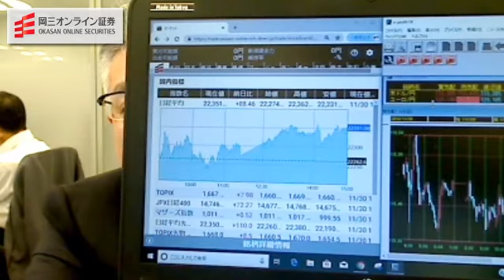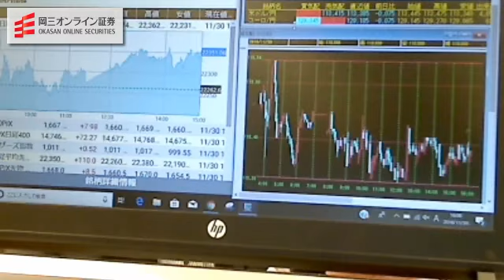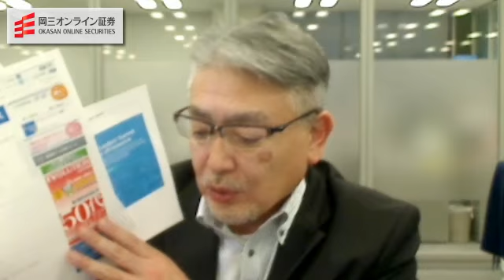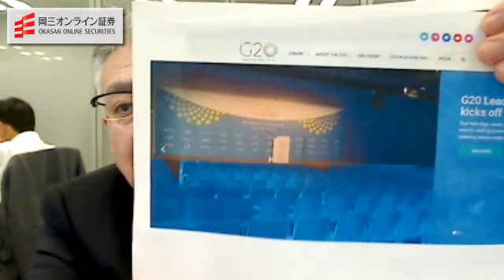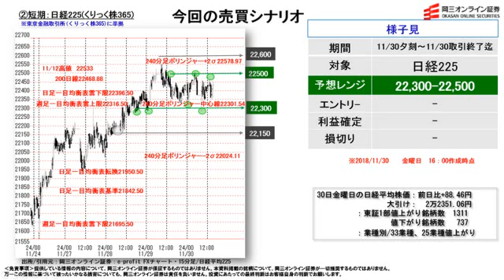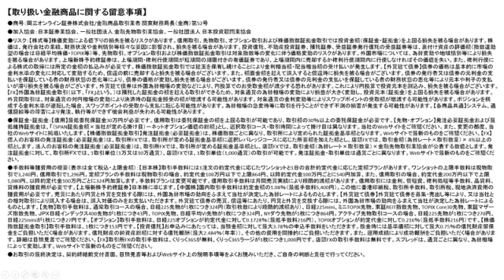【株と為替の売買シナリオ】（11月30日分）